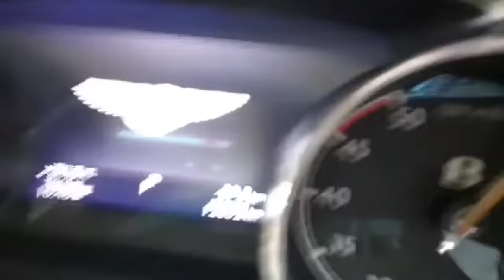BENTLEY CARS MULSANNE CHASSIS NUMBER LOCATION